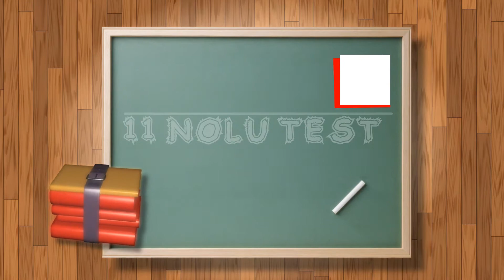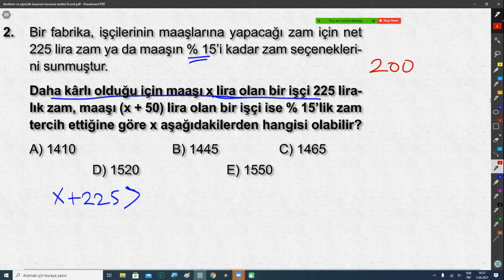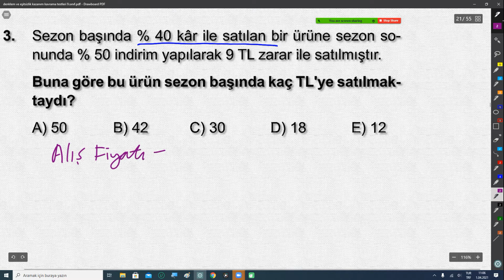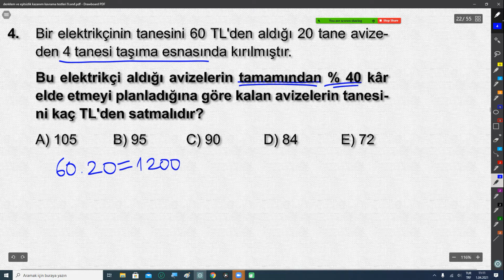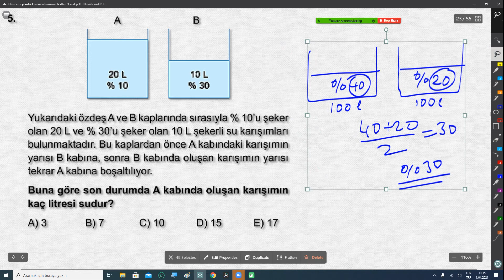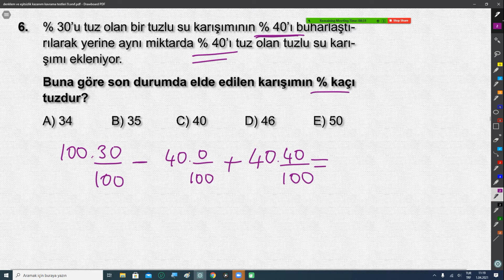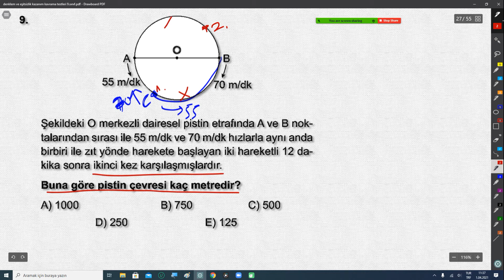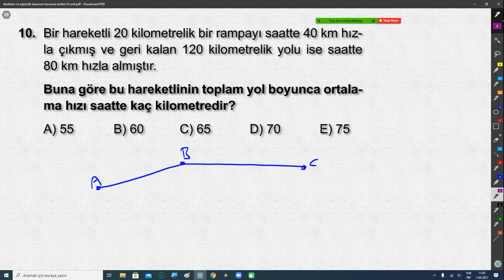9.SINIF MATEMATİK MEB KAZANIM KAVRAMA TEST 11📌 DENKLEM VE EŞİTSİZLİK UYGULAMALARI-2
9 KAZANIM KAVRAMA TEST ÇÖZÜMÜ, MEB KAZANIM KAVRAMA SORULARI, MATEMATİK MEB KAZANIM KAVRAMA TEST 11 ÇÖZÜMLERİ,
AŞAĞIDAKİ LİNKTEN KİTABIN PDF DOSYASINI İNDİREBİLİRSİNİZ.
📌Bu dersin VİDEO link eklentili notlarını aşağıdaki linkten indirebilirsiniz👇
1. C 2. C 3. B 4. A 5. E 6. D 7. E 8. B 9. A 10. D 11. C 12. B
00:00​   GİRİŞ
00:30​   1.SORU
03:02   2.SORU
12:50​   3.SORU
17:25​  4.SORU
20:22​  5.SORU
24:27  6.SORU
27:19​   7.SORU
29:27​   8.SORU
32:08​   9.SORU
37:37​  10.SORU
40:35​   11.SORU
44:57​   12.SORU